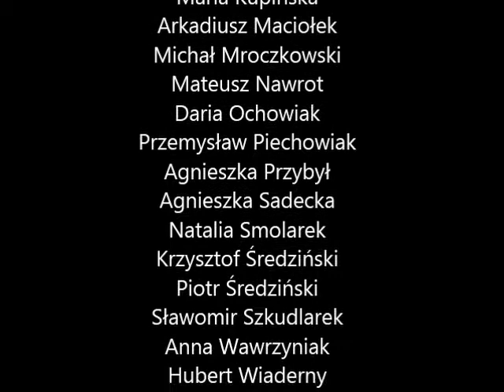Rueda de Casino Art Of Move Poznań - Kamera 2.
III Urodziny Art Of Move
9 lutego 2013
Muzyka
Andy Montanez & Daddy Yankee 'Se Le Ve'
Kamera
Jan Jasiu
Montaż
Przemysław Piechowiak